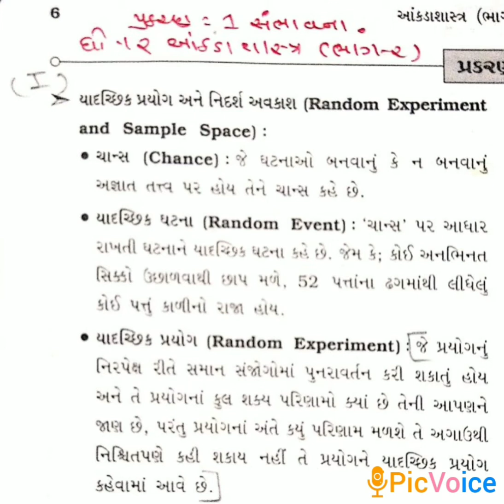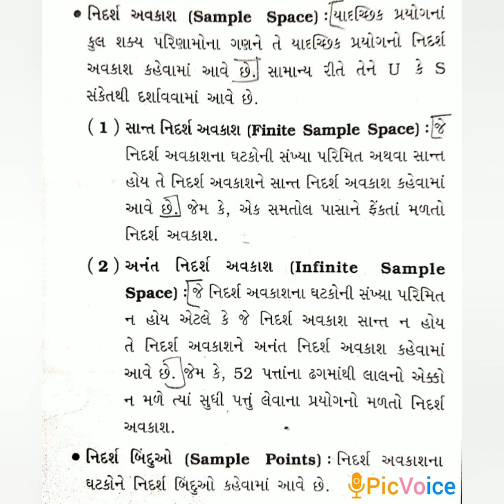Std12th stat(ભાગ-૨) ||ch-1/ભાગ-૧